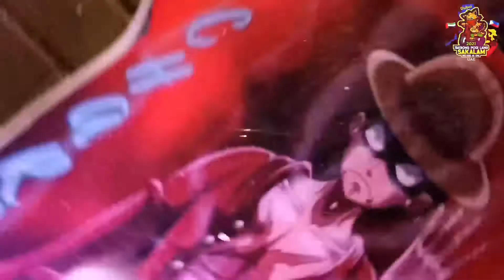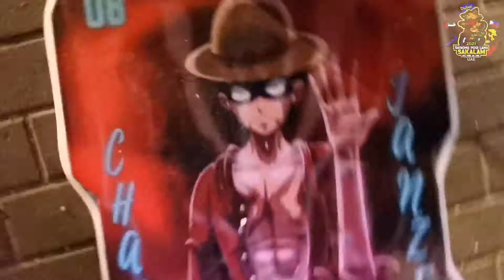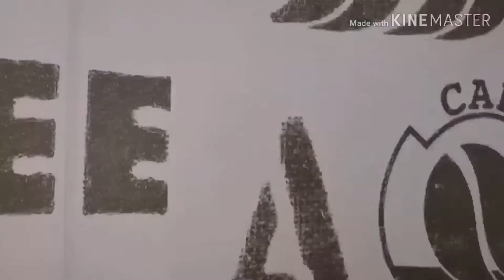Takbong Pogi Lang Sakalam | Mastervin Channel